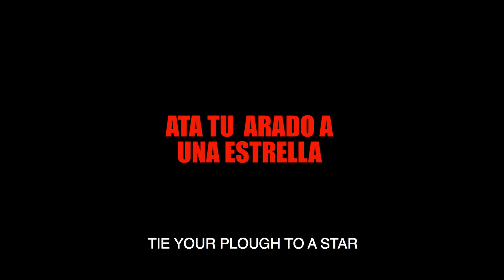Ata tu arado a una estrella | Feature Films - Documentary section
XIX edizione Lucania Film Festival | Official selection | Feature Films - Documentary section

ATA TU ARADO A UNA ESTRELLA
Argentina / 2017 / 82 min

Regia / Director: Carmen Guarini
Sceneggiatura / Screenplay: Carmen Guarini
Montaggio / Editing: Gustavo Pomeranec
Fotografia / Cinematography: Carmen Guarinii
Musica / Music: Gustavo Pomeranec
Cast: Fernando Birri, Ernesto Sábato, Eduardo Galeano

Sinossi / Synopsis
Nel 1997, il regista argentino Fernando Birri torna nel suo paese per girare un documentario sul trentesimo anniversario della morte di Che Guevara. Una parte del documentario rivela materiali nascosti per vent’anni in una fragile VHS; queste immagini diventano vive oggi e gettano luce sulla validità di questo poeta e maestro del cinema latinoamericano, che ha 92 anni e sta ancora resistendo ad abbandonare le proprie utopie.

In 1997, the Argentinian filmmaker Fernando Birri returns to his country to shoot a documentary about the 30th anniversary of Che Guevara’s death and the relevance of utopias at that time. Carmen Guarini decided to shoot those moments. That rough cut of the film was hidden for twenty years in a fragile VHS; these images become alive today and shed light on the validity of this poet and master of Latin American cinema, who is 92 years old and is still resisting to abandon his own utopias.